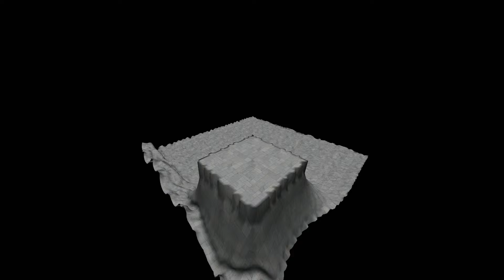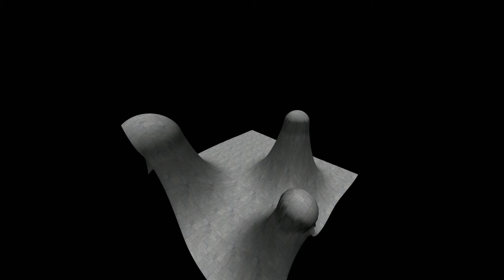Week 11 Project (Cloth Simulation)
This one was simpler and easier than most. Also, my grid wasn't large enough to merit extending the algorithm to run on the GPU, so I just ran it on the CPU. With four cores, it runs at around 70FPS for a 256x256 grid (where each point is connected to its 24 neighboring points).

Thanks to Hugo Elias for making me realize just how simple cloth simulations can be! Go check out his cloth simulation page here:

Also thanks to FreeCreatives.com for the brick texture, because it showed the folds in the fabric a lot better than actual cloth textures: